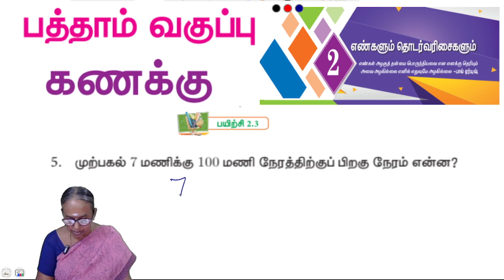10th maths Chapter 2 Exercise 2.3 Question 5 | State board | Tamil medium | Ranjitham maths